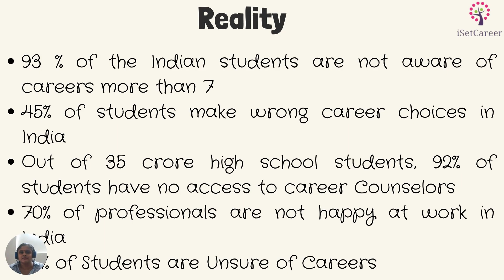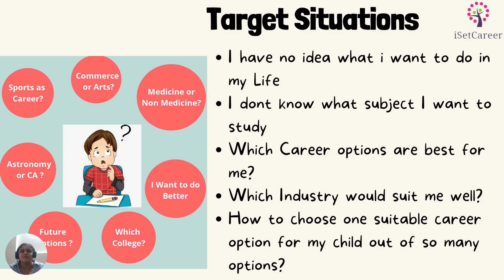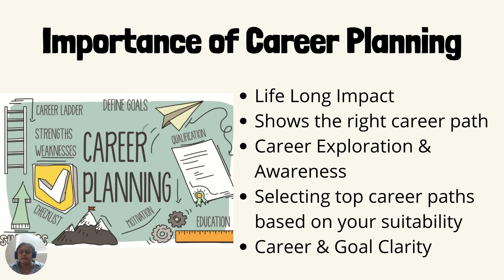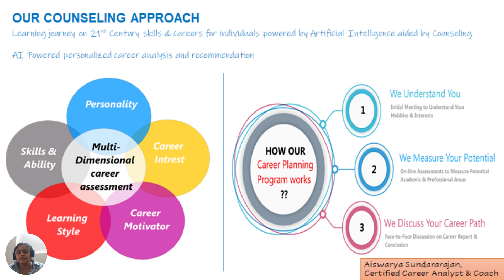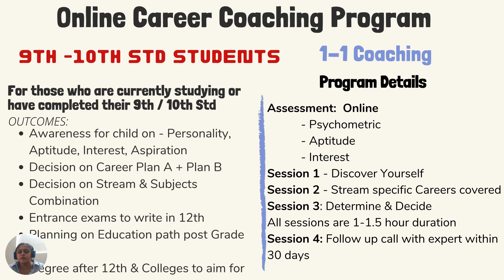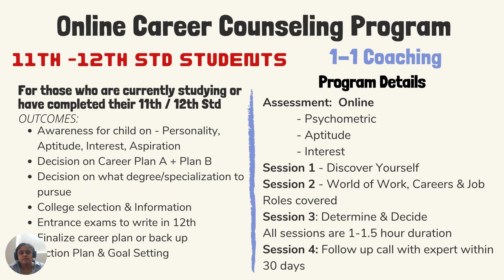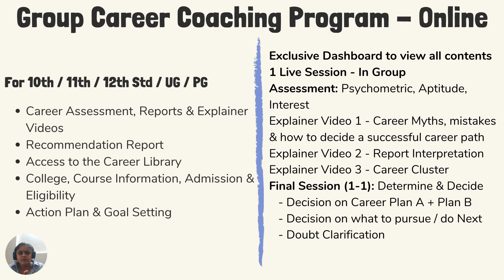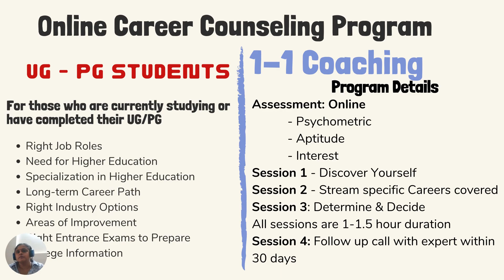Career Counseling is the only Solution ! Watch this...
Hi guys, in this video I talk about the benefits of career coaching, how the process is done through all my sessions and the packages offered. The career coaching can be effectively used for 9th to 12th graders (All Boards) and graduates in selecting the right Career Path.

I am Aiswarya Sundararajan, a Career Success Analyst. I am on a mission to help high school students in deciding the right career option without much struggle in their studies.

Having experience of guiding more than 250 students in choosing their passion, I reach many students and their parents through a lot of free webinars in creating Career Awareness.

Regards,
Aiswarya Sundararajan